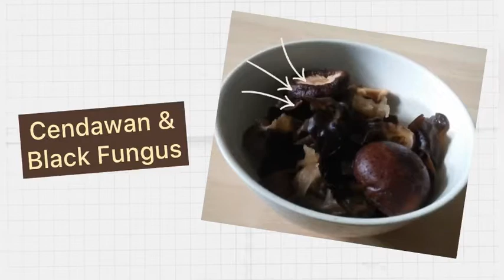Ayam Masak Kicap + Cendawan Dan Black Fungus|| Resepi Mudah Chinese Style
resepi masakan harian
Resepi mudah ayam masak kicap. Rasanya sedap walaupun tidak mempunyai banyak bahan. Masakan Style chinese.

Ayam masak kicap campur cendawan dan black Fungus

bahan-bahan
daging ayam
cendawan cina
black fungus
kicap
sos cendawan
tepung jagung
garam
serbuk perasa
bawang putih